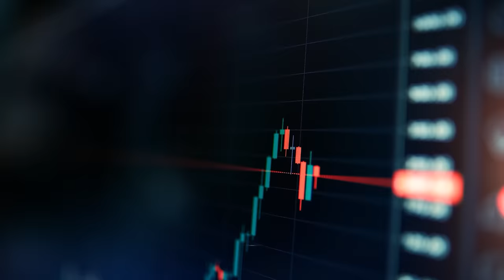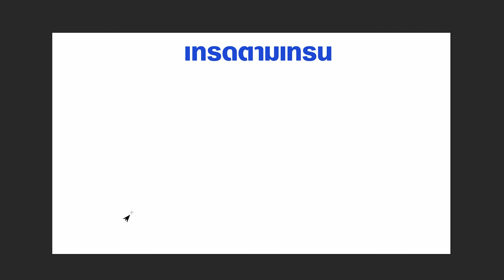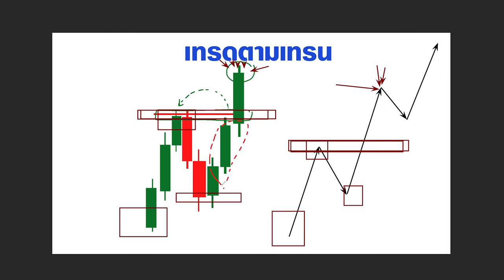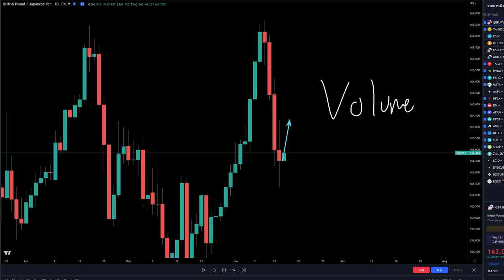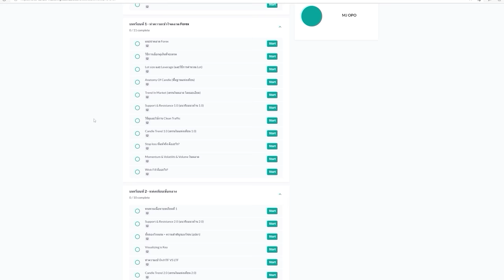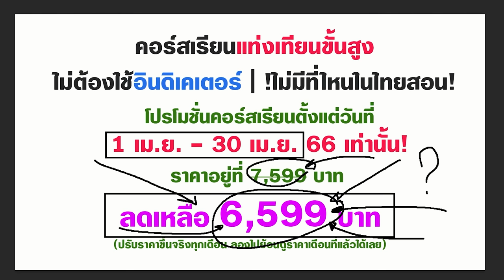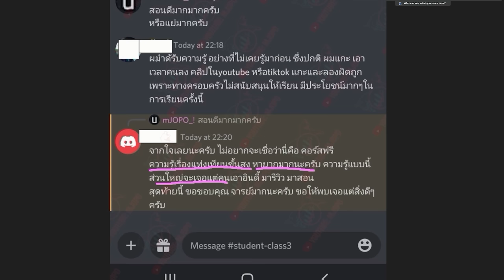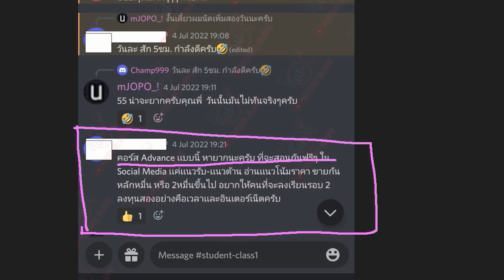เทรดแบบนี้ ก็พอ อย่าเวอร์ - ทำให้ยาก มันก็ยาก | ทำให้ง่ายมันก็ง่าย